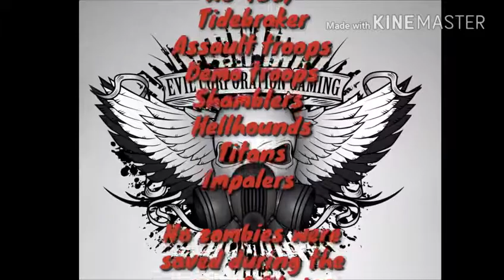Zombie Gunship Survival/GDs tournament week 3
3A Crescent flame/3B Suppression